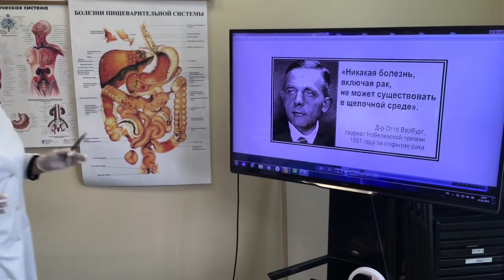Чудесный случай, исцеления с помощью Виватона и питания.